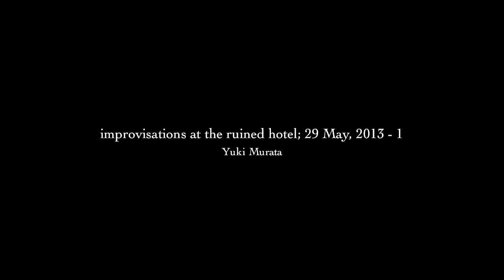Yuki Murata - improvisation at the ruined hotel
track : improvisations at the ruined hotel
album : unreleased
artist : Yuki Murata (please see below for the details!!)

composed and performed by Yuki Murata

recorded and directed by Takahiro Kido